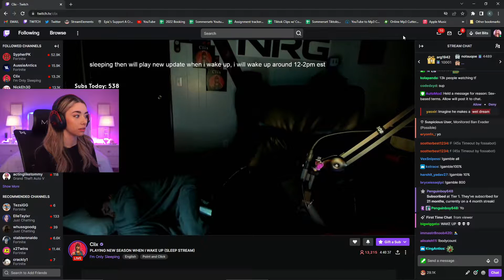Day 79 - Fortnite - Top 5 Twitch Highlights 2022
00:00 - Artesian PC PepeLaugh
00:30 - NEXT PRO FORTNITE PLAYER
00:56 - sommer reacts to cl1x sleeping
01:17 - NEW FORTNITE SEASON 2 GAMEPLAY | Code NickEh30
01:43 - can sinatraa do this?